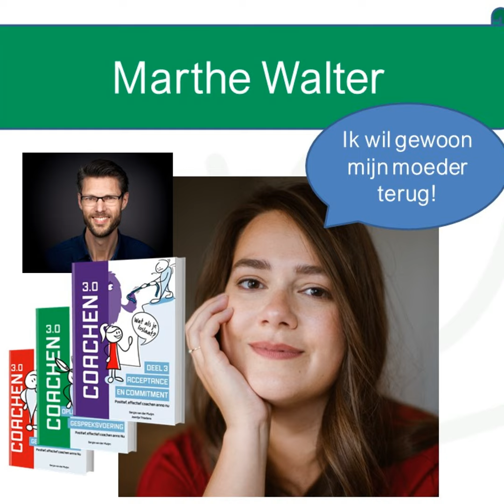#61 Marthe Walter over haar boek 'Ik wil gewoon mijn moeder terug!'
Toen Marthe Walter de eerste nacht in haar nieuwe huis sliep, kwam het besef: mijn moeder weet niet meer waar ik woon. Al een halfjaar hadden ze elkaar niet gesproken. Wat begon met een woordenwisseling over fakenews liep op tot een splijtend conflict over autonomie, geo-engineering en corrupte politici.

Wat als je allebei in een andere werkelijkheid gelooft? Kan je elkaar dan nog vinden? Wereldwijd worden talloze families en vriendengroepen verscheurd door polarisatie. Opgeklopt door de media en algoritmes vertrouwen mensen die van elkaar hielden elkaar opeens niet meer.

In haar nieuwe boek ’Ik wil gewoon mijn moeder terug’ vertelt Marthe openhartig over hoe de politiek haar familie binnensloop. Hoe de gesprekken opeens over chemtrails en vaccinaties gingen, hoe gezelligheid werd ingeruild voor vervreemding en bovenal hoe ze een van de belangrijkste personen in haar leven kwijtraakte: haar moeder.

Ik ken Marthe van een eerdere podcast die ik met haar opnam over haar boek ‘Wat een baas’, een eerlijk boek over ondernemerschap.

Nu schreef ze weer een heel eerlijk boek, dit keer over polarisatiepijn. Met een onbevangen blik onderzoekt Marthe hoe het zover heeft kunnen komen. Kunnen Marthe en haar moeder de band weer herstellen?

Je hoort het in de openhartige podcast die ik met haar opnam en je leest het in dit boek Ik ben er nog in bezig, maar het boek leest als een spannende detective. Echt een aanrader voor de vakantie-periode als het onderwerp je aanspreekt.

En meer over ons trainingsaanbod en onze coachopleiding vind je

Zin om te reageren op deze Podcast? Hier laat je eenvoudig een voice-berichtje voor ons achter